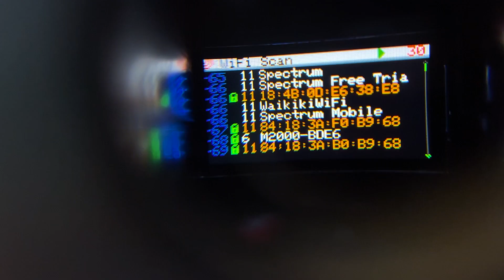Hacker Highschool ▶︎ WiFi Attacks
SNTV's Andrew Howard catches up with Hacker Highschool's Bob Monroe to discuss wifi attacks and demonstrate some simple tools to scan for wifi networks and bluetooth devices , see what kind of security they are using (if any), capture and analyze packets and attack by sending de-authentication frames.

We've had Hacker Highschool on the show in the past and love to support their mission: teaching teens problem solving, resourcefulness, and empathy through hacking.

+ Hacking Demos
+ Cybersecurity Discussions

If you are in need of Cybersecurity training head over for online, onsite, or classroom course options.

Twitter.com/Secureninja
Instagram.com/SecureNinja
Facebook.com/SecureNinja
Linkedin.com/company/SecureNinja